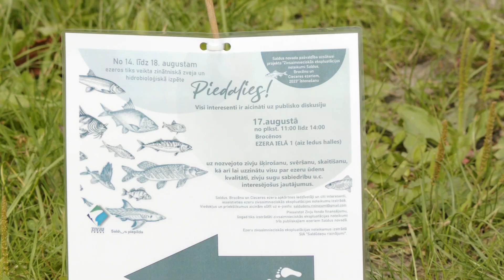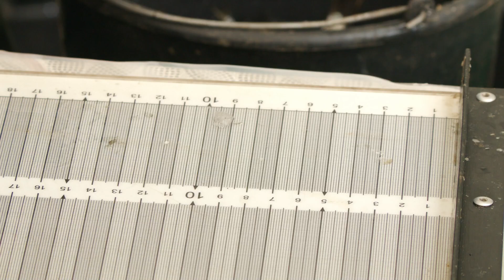Pēta zivju resursus Saldus novada ezeros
Lai izstrādātu zivsaimnieciskās ekspluatācijas noteikumus Saldus novadā esošajiem Saldus, Brocēnu un Cieceres ezeriem, šonedēļ tajos notika zinātniskā zveja un hidrobioloģiskā izpēte. Divu ezeru ekoloģija atzīta par sliktu, bet plašāk stāsta Ieva Benefelde no Skrundas televīzijas.